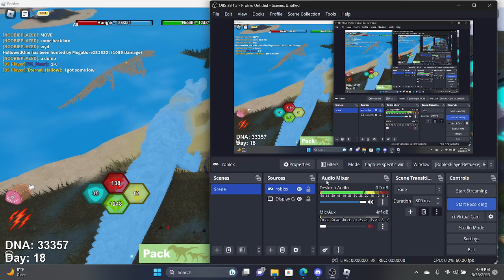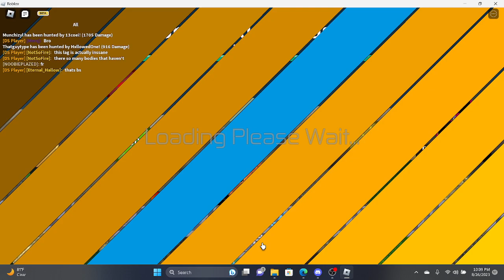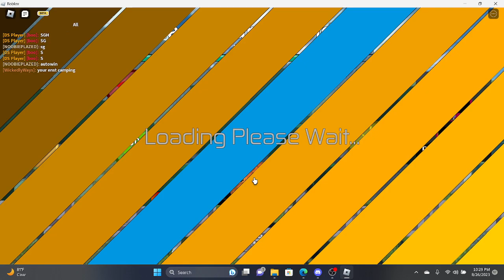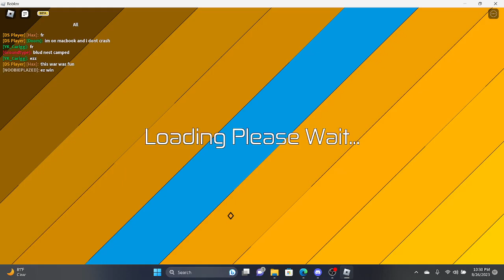Roblox Dinosaur Simulator: 10v10 Fighting YK clan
been a while since the last time I posted here is another video of us fighting YK clan.